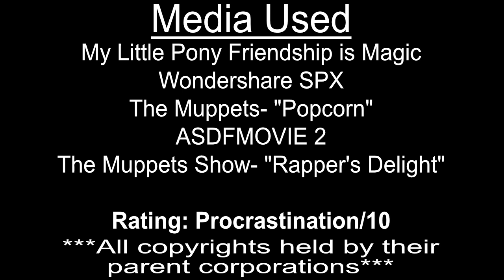Chibi Pen and It Ain't Easy Being Breezies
Magic fairies with the laziness of teenagers during summer, but there's always that one person who wants to over achiever.